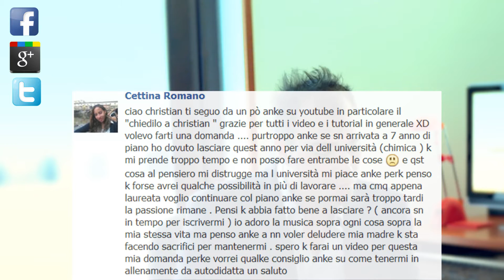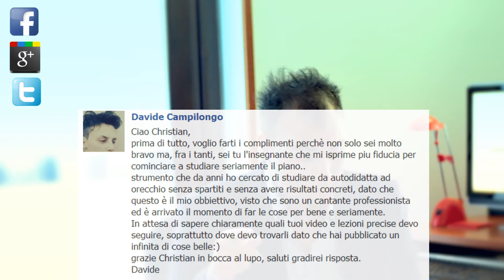Chiedilo a Christian #28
Ecco le domande per il nuovo Chiedilo a Christian. Buon divertimento!